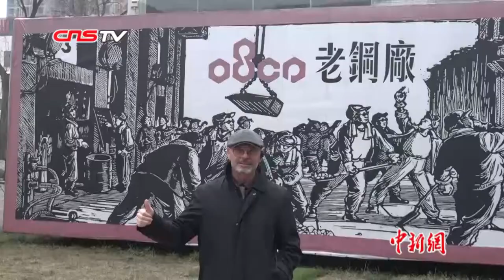外国驻华使节走进西安 “品读”古城历史人文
2月28日，来自伊朗、苏里南、日本等11个国家的驻华使节，走进西安老钢厂设计创意产业园、大明宫国家遗址公园，考察西安国际港务区，参加大唐迎宾礼等。感受中国传统文化，“品读”古都西安历史人文。